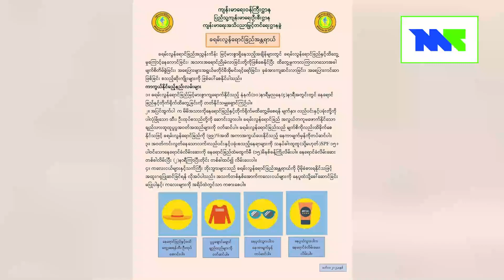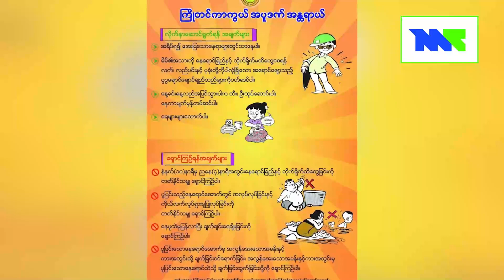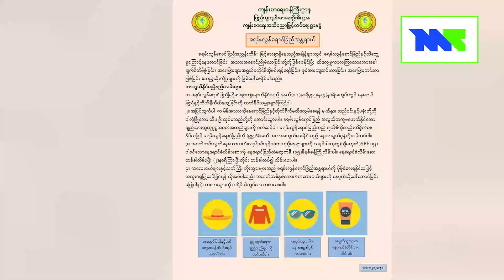နေ့အပူချိန်တွေ တိုးလာနိုင်လို့ အပူဒဏ်အန္တရာယ် သတိပြုဆင်ခြင်ဖို့လို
၆.၄.၂၀၂၄
ရိုက်ကူး /တည်းဖြတ် -ဟေမာ

မြန်မာနိုင်ငံရဲ့ နွေရာသီမှာ ဧပြီလက အပူဆုံးလလို့ သတ်မှတ်ကြပြီး ဒီနှစ် ၂၀၂၄ ခုနှစ်မှာတော့ အယ်လ်နီညိုရဲ့ သက်ရောက်မှုက ဆက်လက်ရှိနေတာကြောင့် ပူပြင်းခြောက်သွေ့တဲ့ ရာသီဥတုအခြေအနေကို ဆက်လက်ရင်ဆိုင်နေရဆဲပါ။

အပူဒဏ်ကိုရင်ဆိုင်ရင်း နေ့စဉ်ဝင်ငွေရှာဖွေကြရတဲ့ ကာယလုပ်သားတွေအနေနဲ့ကတော့ အပူကိုရှောင်ရင်း အလုပ် လုပ်ရတဲ့အတွက် နေ့စဉ်ပုံမှန်ဝင်ငွေတွေလည်း ထိခိုက်ရသလို၊ အပူကြောင့် အသက်အန္တရာယ် ဆုံးရှုံးရတဲ့အထိ ထိခိုက်ပျက်စီးကြရတာတွေလည်း ကြုံတွေ့နေကြရတာပါ။

ဒီနှစ်နွေရာသီမှာ အပူလှိုင်းဖြတ်မယ့်အန္တရာယ်လည်းကြုံတွေ့နေရပြီး အရှေ့တောင်အာရှ နိုင်ငံတချို့ ခံစားရနိုင်တယ်လို့ မြန်မာနိုင်ငံရဲ့ အိမ်နီးချင်းနိုင်ငံတချို့မှာ ကြေညာထားပြီး ၊ အပူဒဏ်ကြောင့် ဖြစ်ပေါ်လာနိုင်တဲ့ ကျန်းမာရေးအန္တရာယ်တွေကို ကာကွယ်နိုင်ဖို့ ဓာတ်ဆားထုတ်တွေ ဆောင်ထားတာ၊  ဆရာဝန်နဲ့ ပြဖို့ အဆင်မပြေခင်မှာ Heat Stroke ဖြစ်လာရင် ဓာတ်ဆားရေ များများ သောက်ပေးပြီး နီးစပ်ရာဆေးရုံကို အမြန်ဆုံးသွားရောက်ပြသဖို့လည်း ကျန်းမာရေးဝန်ကြီးဌာနက သတိပေးနှိုးဆော်ထားပါတယ်။